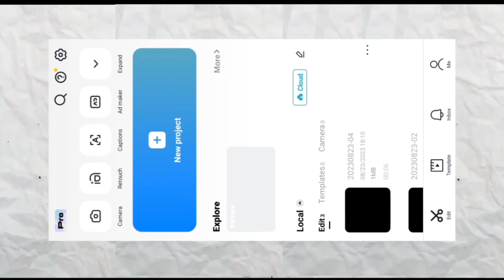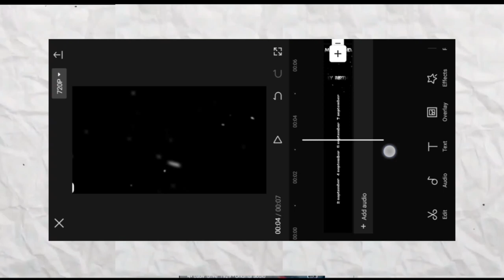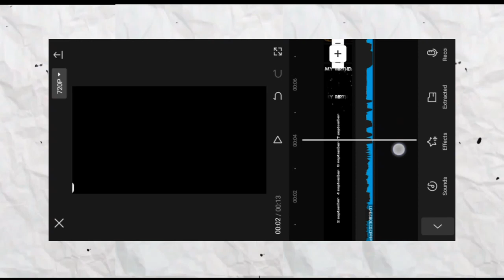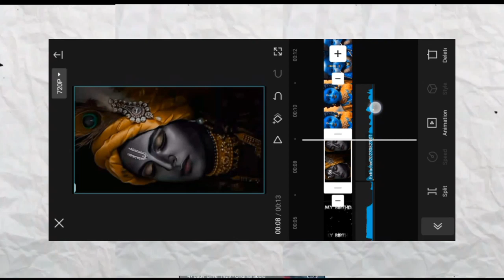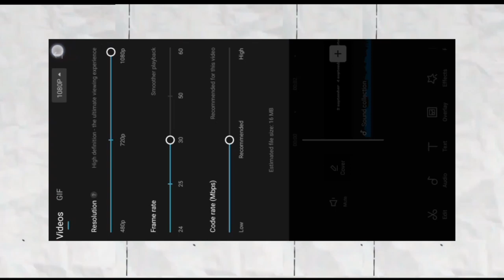Janam Ashtami Video Editing Capcut | 7 September Birthday Janam Ashtami Video Editing Capcut App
Tittle Janam Ashtami Video Editing Capcut | 7 September Birthday Janam Ashtami Video Editing Capcut App

Instagram trending
reel Editing
trend xml
1 photo video editing
vn app
xml preset
trending instagram reels editing
technical soumik
video editing
capcut template,new reels video editing,viral video editing,video editing,capcut se video editing kaise kare,how to make reels viral video editing,vinit sah,vinit shaw,alight motion,capcut,photo transition,text animated,text animation,lyrics video editing,new instagram reels video editing,sochta hu main reel editing,instagram trending reel viral video editing capcut,trending reels editing,avend editor,trending sky reels editing
1 photo video editing alight motion
1 photo layer video editing alight motion